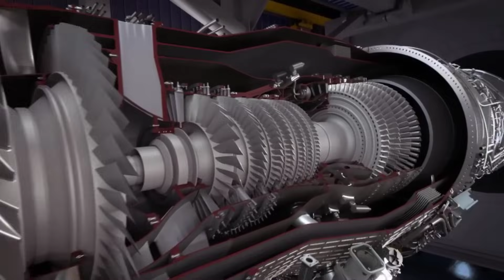Meet the F47 America’s Secret Sixth Generation Taking Flight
On 22nd September 2025, the U.S. Air Force announced a major milestone in its pursuit of next-generation air superiority: the start of manufacturing for the F‑47 sixth-generation fighter jet which is part of the USAF's Next Generation Air Dominance scheduled to take its first flight in 2028. The F‑47 represents a bold leap in aerial combat technology, intended to eventually replace the F‑22 Raptor and maintain U.S. dominance in highly contested airspace.
In March 2025, Boeing was officially selected by the Air Force as the prime contractor for the program, winning a competitive bid against Lockheed Martin, the longtime producer of advanced stealth fighters including the F‑22 and F‑35. But the F‑47 is more than just a manned fighter; it is designed to act as a “quarterback” in a networked family of systems. Coordinating with multiple autonomous Collaborative Combat Aircraft, also known as loyal wingmen drones, the F‑47 can extend its sensor range, carry additional munitions, perform high-risk missions, and even serve as a decoy, all while keeping the pilot out of harm’s way. This integration of manned and unmanned systems is one of the defining features of the sixth-generation fighter concept.